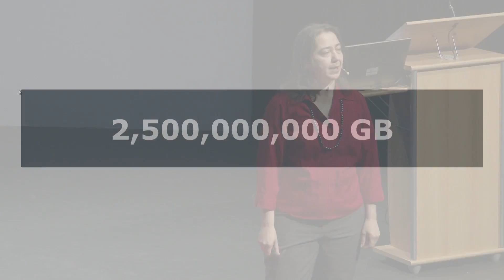Big data, big future? Can big data be used for the common good? | Vania Sena | TEDxUniversityofEssex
This talk describes how to re-shape policies using data insights. Data is collected from all around us in our everyday lives, this data can give our councils and government valuable information about how to improve our society and re-shape our policies.

In 1964 the UK spent just £13bn per year on public spending. Even with austerity measures, 50 years on and it’s nearer £730bn. Data could be the key to more efficient policy making.

Prof Vania Sena is the Head of the Management Science and Entrepreneurship  group and the director of the ESRC Business and Local Government Data Research Centre. Her research focuses mainly on the econometric analysis of the determinants of productivity growth, both at the micro and macro level.
She also has an interest into the use of alternative methods (based on linear programming analysis) to the measurement of productivity. Her most recent research looks at the relationship among innovation activities, spatial concentration of human capital and total factor productivity.